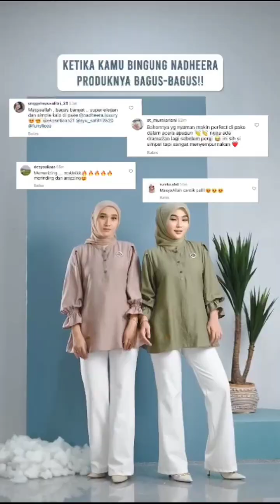NADHEERA LUXURY TERBARU HARI INI || WA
Bismillahirrahmanirrahim..

Sebelum menyimak lebih lanjut, jangan lupa shalawatan dulu yuk! Semoga jualan kita laris manis dan berkah untuk kita semua. aamiin... 🤲

"Sholluallahu ala Muhammad..."
TANNA CUTBRAY
On model pakai size M

Bahan scuba premium yang sangat nyaman dan fashionable. Detail bahan bertekstur,stretch dan adem bangeet.

✔️ tebal dan tidak nerawang
✔️ berlabel ORI Nadheera Luxury
✔️ ada saku dibagian kanan
✔️ detail kancing
✔️ detail zipper

HARGA :
IDR 159.900,- (S)
IDR 161.900,- (M)
IDR 163.900,- (L)
IDR 165.900,- (XL)

Size Chart :
Lingkar Pinggang : 66/70/74/78
Panjang : 96/96/98/98

Available colour :
• black
• broken white
• caramel
• dusty
• honey
• nudhis
• sweety purple

OPEN LIST JUM'AT, 9 JUNI 2023 JAM 09.00

ESTIMASI READY *AKHIR BULAN JULI 2023*📌

_Bismillahirrahmanirrahim.._

berbahan _cotton alina premium_ yang sangat nyaman, adem. Modelnya simple. Cocok banget untuk outfit harian atau ngantor My Nadheera! 😍

Simak detailnya yuk
✔️ model blouse simpel
✔️ kerah shanghai
✔️ detail kancing bagian depan ( busui friendly )
✔️ bagian lengan puffy ada detail karet ( wudlu friendly )

Size Chart :
LD : 92/96/100/104/110/120
PB : 72/72/72/72/72/72
P. Lengan : 55/55/55/55/55/55

*HARGA NORMAL :*
IDR 154.900,- ( S )
IDR 156.900,- ( M )
IDR 158.900,- ( L )
IDR 160.900,- ( XL )
IDR 162.900,- ( XXL )
IDR 164.900,- ( XXXL )

*HARGA SPECIAL :*
Retail : IDR 119.900,-

NB :
Jika order dibawah minimal +3.500/item

Available Colour :
• black
• broken white
• maroon
• rosemarry
• sage
• milo
• avocado
• raspberry